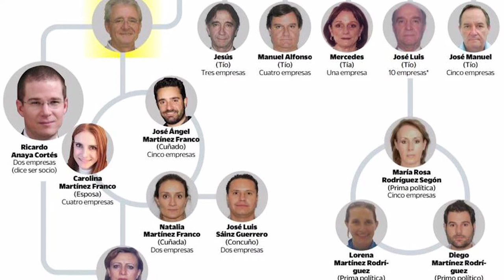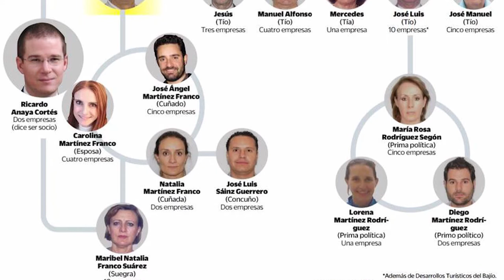Jaime Bonilla Valdez: Ricky Ricón